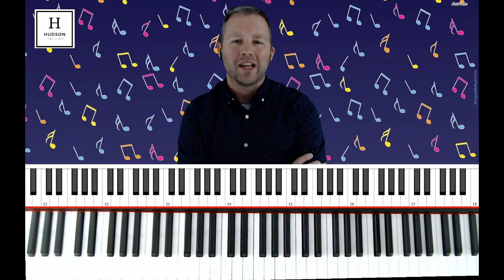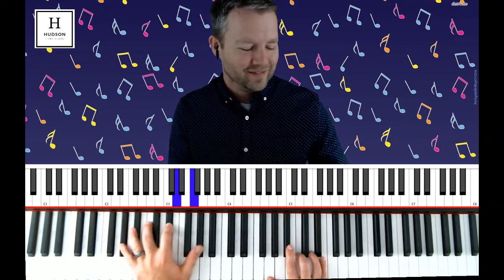Parent Talk: When Students Have a Tough Day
Sometimes kids have a tough day;  I am here to help!